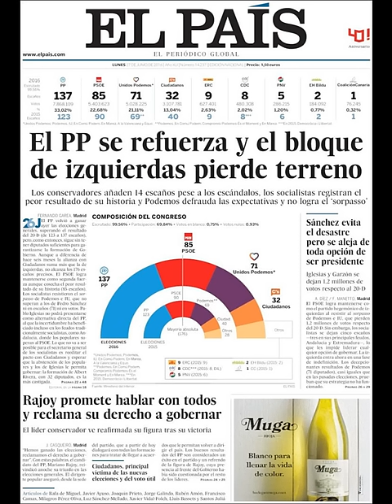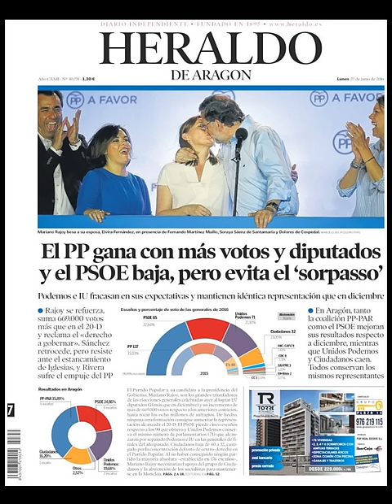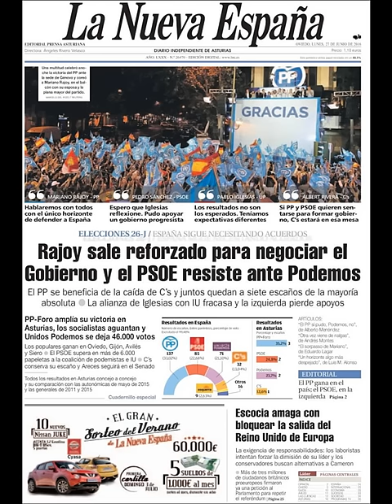Noticias Lunes 27 Junio 2016 Principales Portadas Titulares Diarios Periódicos España Spain News